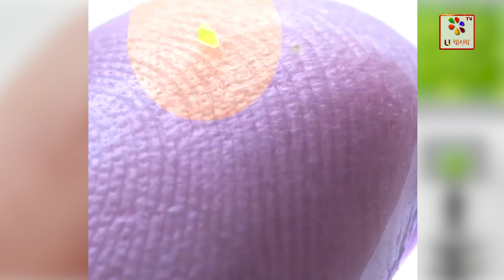লবণের দানার চেয়েও ছোট ব্যাগ | U Bangla TV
লবণের দানার চেয়েও ছোট ব্যাগ। তার দাম জানেন কত? শুনলে চলকে যাবেন। ভারতীয় টাকায় প্রায় 51 লক্ষ টাকা। আর এই চোখে দেখতে না পাওয়া ব্যাগের দাম শুনে অবাক সকলেই। মহিলারা বরাবরই তাদের ব্যাগ, জামা কাপড়,জুতো,গয়না নিয়ে খুবই সজাগ থাকেন। এই সব কিছুর মধ্যে ব্যাগ মহিলাদের অন্যতম প্রিয় একটি জিনিস। ক্লাচ, টটে, স্যাচেল,দাফেল সহ্য আরো নানা ধরনের ব্যাগ বাজারে পাওয়া যায়। ফুটপাথ থেকে বিশ্বের বিভিন্ন নামি দামি ব্র্যান্ড সব জায়গায় ব্যাগের আধিপত্য দেখার মতো। এবার সেইরকমই এক অবাক করার মতো ব্যাগ নিয়ে হাজির এক নামি সংস্থা। যে ব্যাগের কথা বলা হচ্ছে তার পরিমাপ করতে হচ্ছে মাইক্রোমিটারে। সেই ব্যাগ নাকি লবণের একটা দানার থেকেও ছোট, মাইক্রোস্কোপ ছাড়া দেখাই যাবে না। আর তাই সেই হ্যান্ডব্যাগের নাম মাইক্রোস্কোপিক হ্যান্ডব্যাগ। যার দাম আকাশছোঁয়া। ভারতীয় টাকায় এই ব্যাগের দাম 51 লক্ষ টাকা